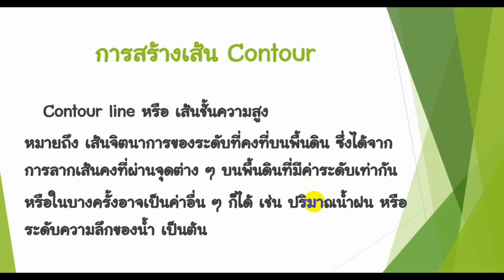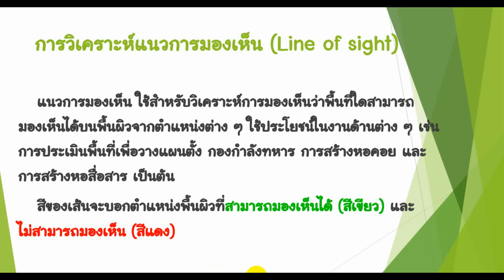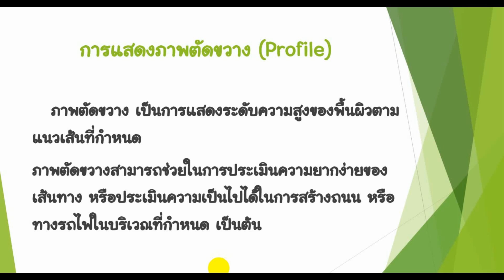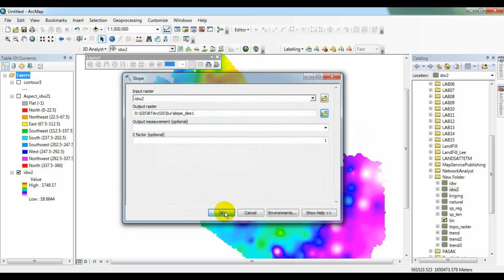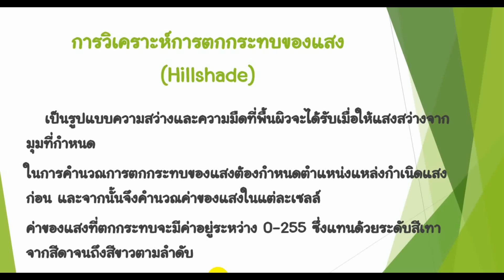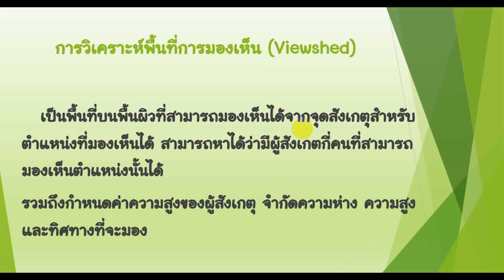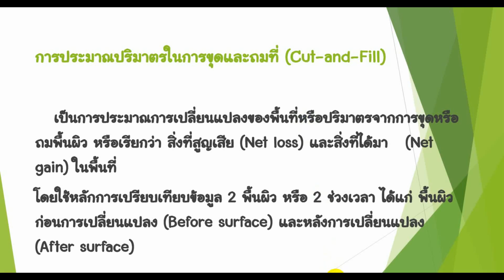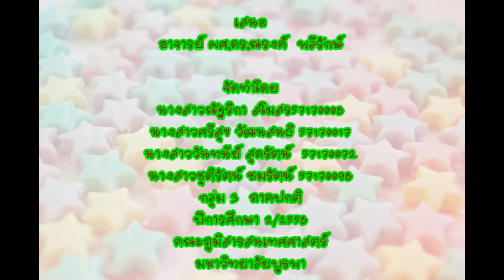การวิเคราะห์พื้นผิว (Surface analysis)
เสนอ
อาจารย์ ผศ.ดร.ณรงค์  พลีรักษ์
นางสาวณัฐริกา  สโมสร 57170008
นางสาวศรีสุข   วัฒนสนธิ  57170017
นางสาววันทนีย์  สุดรัตน์   57170072
นางสาวชุติรัตน์  ชมรัตน์  57170098
กลุ่ม 3  ภาคปกติ
รายวิชา ระบบสารสนเทศทางภูมิศาสตร์ 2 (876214)
คณะภูมิสารสนเทศศาสตร์  มหาวิทยาลัยบูรพา